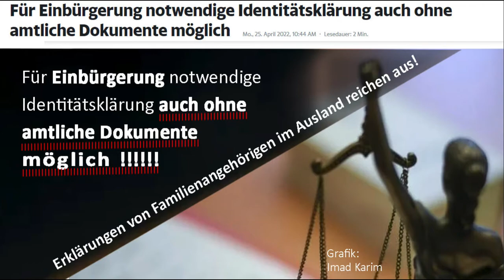Einbürgerung ohne DokumenteKarim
Was willst du noch? Jetzt hast du alles, oder? Dekadenz, willst du wissen was das ist? Dann schau dir an, was du als Gesellschaft, für eine Richtergeneration hervorgebracht hast. Richter, die Gruppenvergewaltigung eines Kindes mit Bewährungsstrafen verurteilen,
aber zwei kleine junge DEUTSCHE Kriminelle, Phillip K. und Ludwig-Maximilian K. zu 7 Jahre Haft verurteilen, weil sie ein pakistanisches Ehepaar mit Schreckschusspistole bedrohten und 90 Euro erbeuteten
Und wenn es dir all das nicht reicht, dann schau dir das aktuelle Urteil des Mainzer Verwaltungsgerichts an. Wenn du also ein deutscher Staatsbürger bist, musst du für dein neugeborenes Kind einen Ausweis mit Lichtbild ausstellen lassen (Lichtbild für ein Neugeborenes, das sich jeden Tag verändert, soll als Erkennung dienen???), für deinen Hund und deine Katze Registrierungsausweise ausstellen, aber um Deutscher zu werden, reicht, wenn du beliebig erklärst, wie du heißen könntest und wie alt du ungefähr sein könntest. Zur Untermauerung deiner absolut nicht verifizierbaren Angaben, kannst du jemanden aus deinem Dorf im fernen Ausland bitten, er solle dem Gericht schreiben, dass es alles stimme, was Du angegeben hast und dann wirst du eingebürgert, eingedeutscht. Ist das nicht schön?
Sorry Leute, aber wie soll ein Fremder diese Gesellschaft, diesen Staat und dessen Politiker und Wähler respektieren?
Kann man Respekt einfordern, wenn der Selbstrespekt fehlt, die Selbstachtung und die Selbstschätzung?
Ich werde sie nicht verstehen, die Deutschen von heute und manchmal denke ich, sie auch, sie haben aufgehört, sich selbst zu verstehen, denn das könnte rassistisch und völkisch sein, wenn man beginnt zu begreifen, was mit dieser Gesellschaft los ist.
Und wenn Dir das alles nicht reicht und Du über Dekadenz mehr wissen willst, dann preise ich Dir meinen Film über Dekadenz an, wenn Du ihn noch nicht gesehen hast
Was willst Du noch? Jetzt hast Du alles!